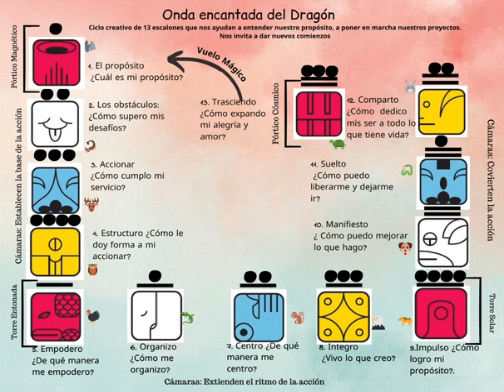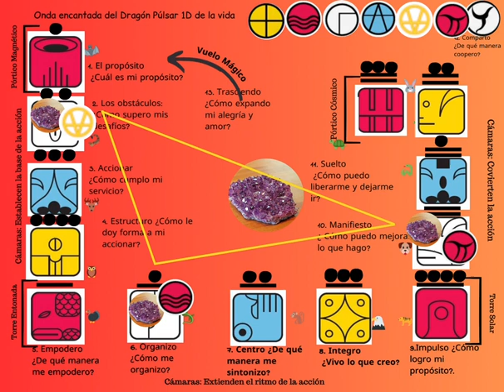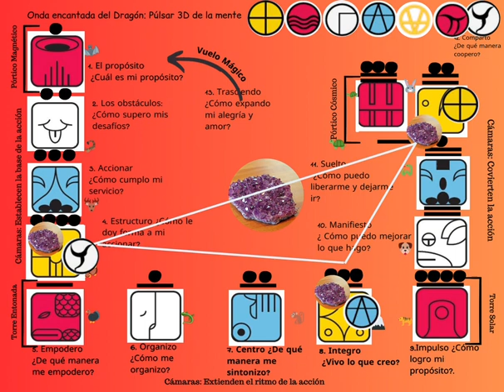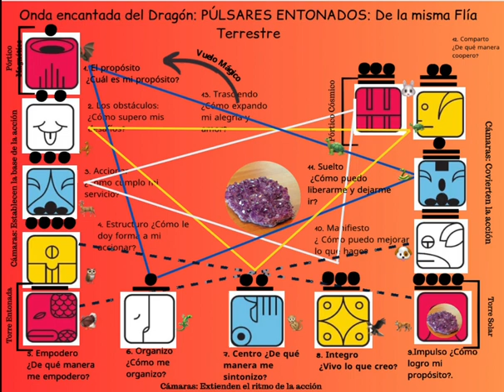Clase de Patricia Duprat de la Onda Encantada del Dragón Magnético Rojo con CoachingAncestral.